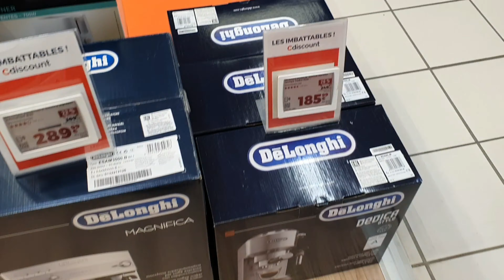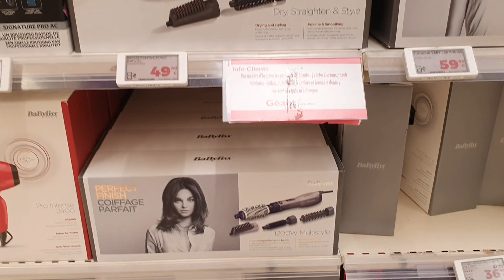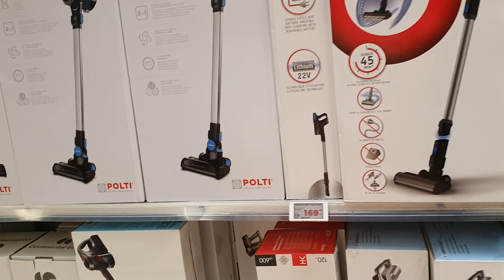جولة في احد المراكز التجارية بفرنسا Géant شوفو معايا التخفيضات 💰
السلام عليكم
فيديو اليوم وهو عباره عن خرجة الى احدى المراكز التجارية géant
نخليكم مع الفيديو شوفو معايا التخفيضات اللي  لقيت وايلا عجبكم ما تنسونيش باللايك والاشتراك وشكرا لكم جميعا